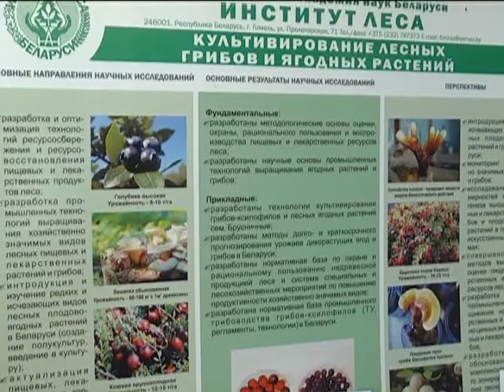15 08 2016 100 Причин, почему я люблю Беларусь!